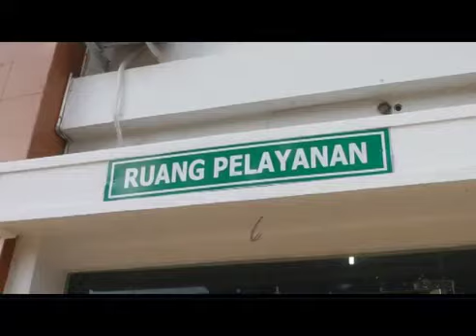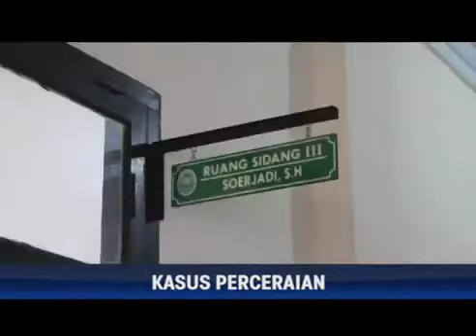Peliputan Refleksi Perkara PA Jambi Tahun 2019 oleh Media Lokal "Jambi TV"